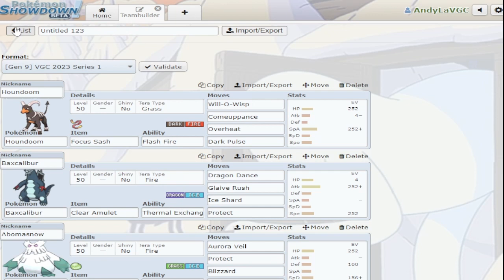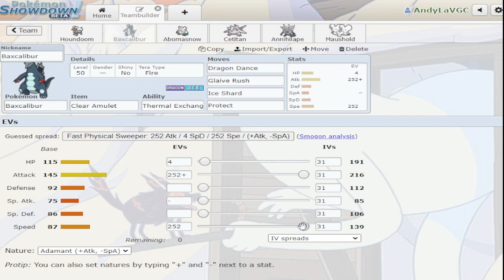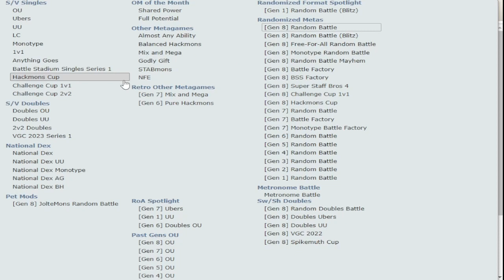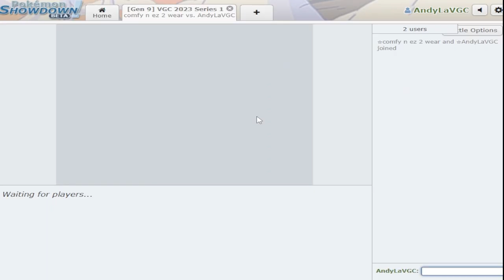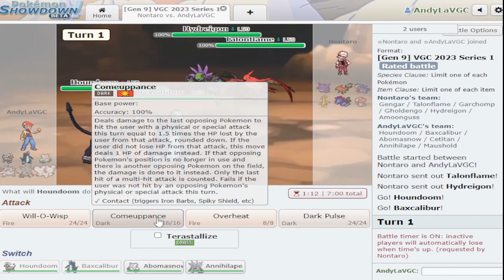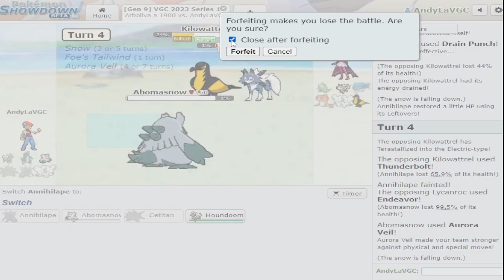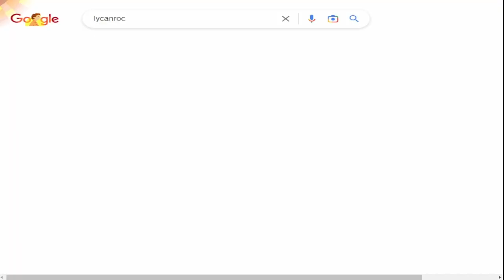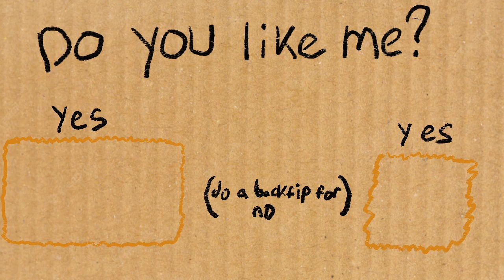Using Houndoom and Snow to Counter the Best Teams - Pokémon Gen 9 VGC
After realizing that dark and fire are the two most important types right now... i decided to use the only pokemon that's both, HOUNDOOM!